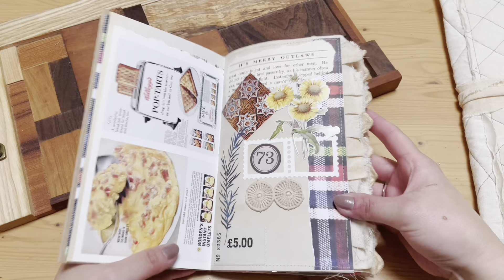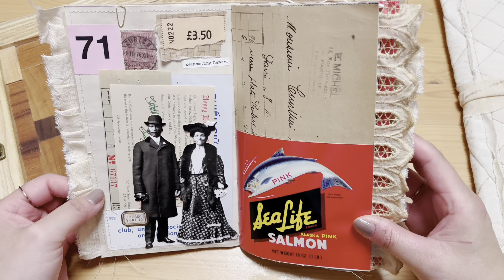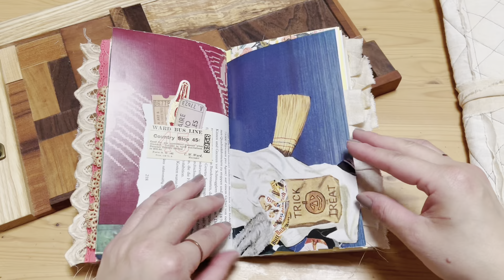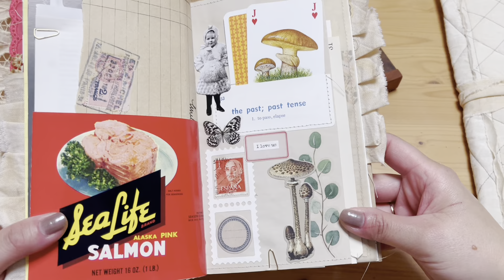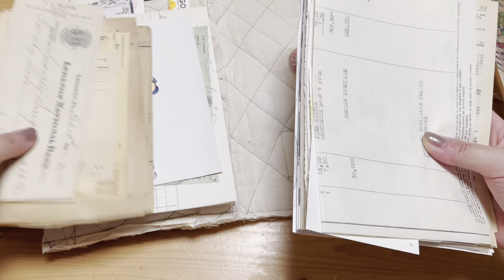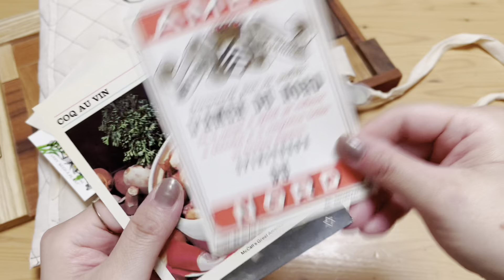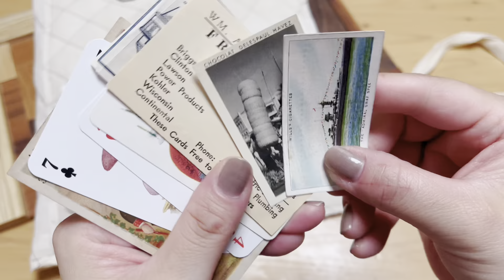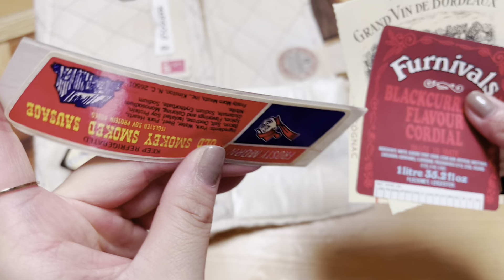ジャンクジャーナルJunkjournal R5.034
[メルカリ] ジャンクジャーナルJunkjournal   R5.034 ¥22,000

招待コード【AFBWSR】でアプリから新規会員登録すると500円分お得に購入できます。